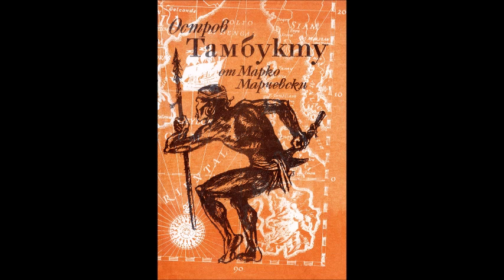Марко Марчевски - Остров Тамбукту - част 4/7 (Аудио книга) Приключенска литература